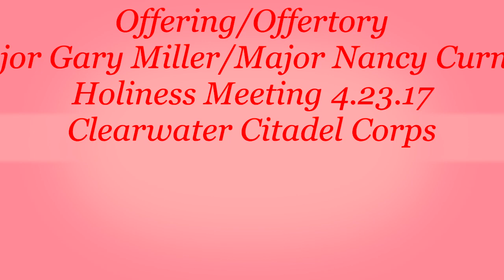Offering Offertory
Major Gary Miller leads in the worship through giving portion of The Salvation Army Clearwater Citadel Corps Holiness Meeting on 4/23/17 and Major Nancy Curnow plays the offertory